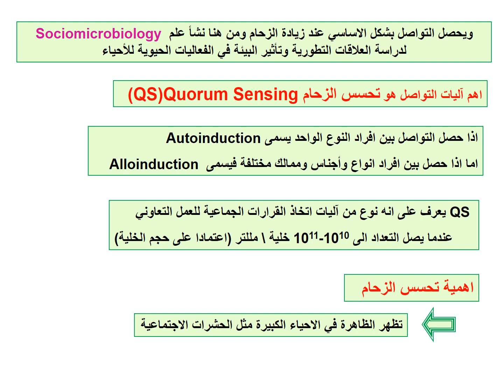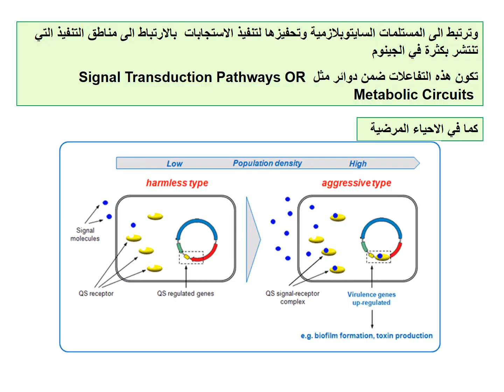محاضرات في فسلجة البكتريا : المحاضرة الحادي عشر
نمو البكتريا وتحديد اطوار النمو على الاوساط الصلبة
البكتريا في البيئة وطرق التواصل